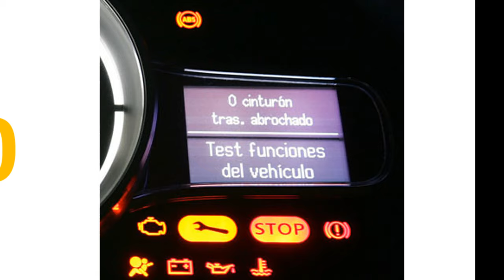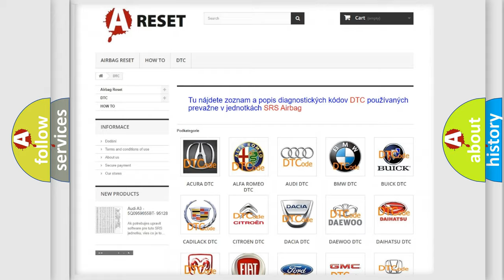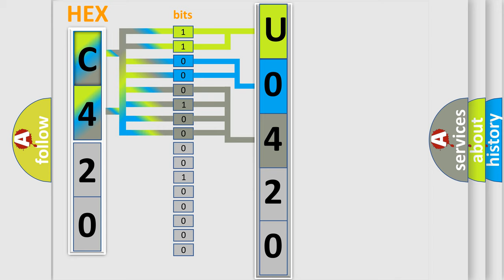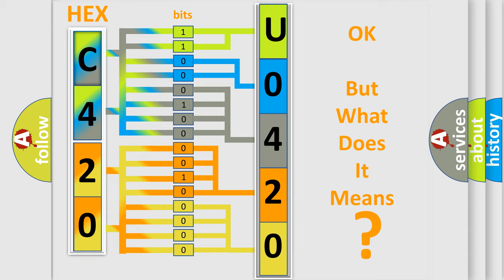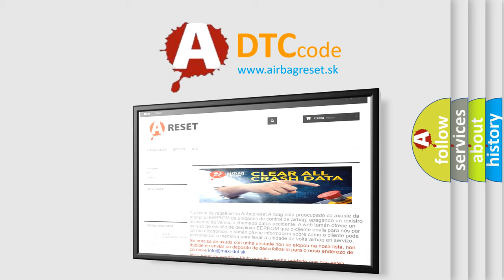DTC Lincoln U0420-81 Short Explanation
Contents:
0:21 Basic DTC analysis according to OBD2 protocol standard.
1:48 Insight into programming
2:58 A diagnostically understandable description of the Diagnostic Trouble Code
3:05 Basic error definition

Make:
Lincoln
Code:
U0420 81
Definition:
Brake Fluid Pressure Hold Solenoid 2 Circuit High
Description:
Ignition ON.
Cause:
C1107 00, C1110 00A short to voltage is detected on the hill hold solenoid control circuit.